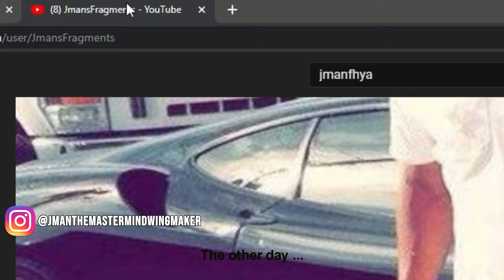Drake - Lemon Pepper Freestyle JMANFHYA REMIX Official Music Video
Drake Made Lemon Pepper
Don Q Made Lemon Pepper
Meek Mill Made Lemon Pepper
Toosii Made Lemon Pepper

Heres MY VERSION JmanFhya Lemon Pepper Freestyle

and your favorite line if you have one

Song : Drake - Lemon Pepper Freestyle JmanFhya Remix
Artist : JmanFhya
Engineered By : Nosa At Midnight Studios
Produced By : Boi1da
Directed By : Renzo Of 3xFilms

Follow Me On Everything Else Below

View JmanFhya''s Actor Profile.. highest RANK was 59,394 out of 10 MILLION +actors worldwide: